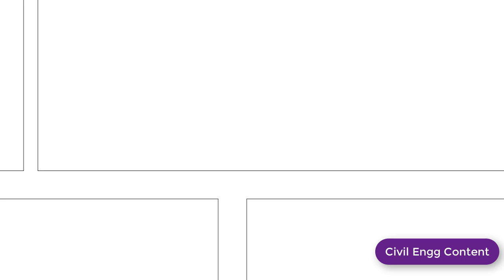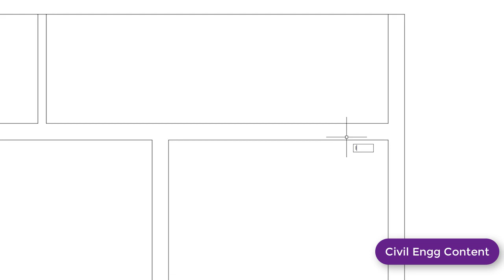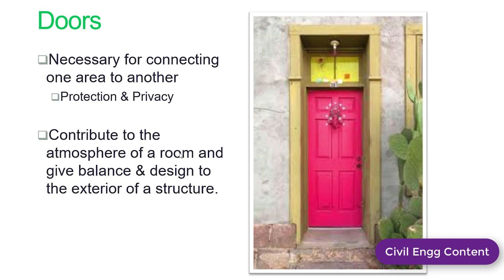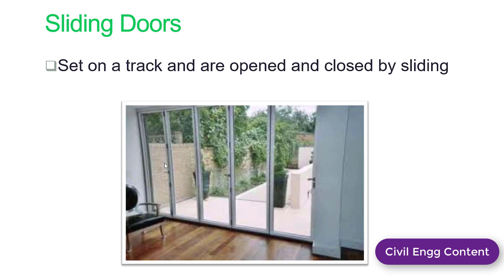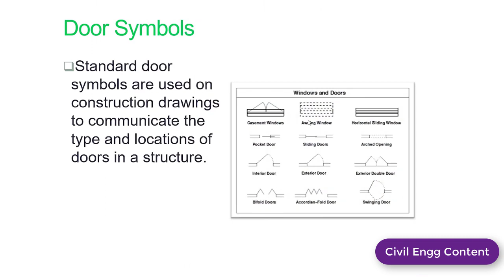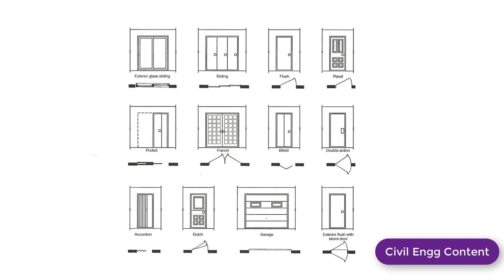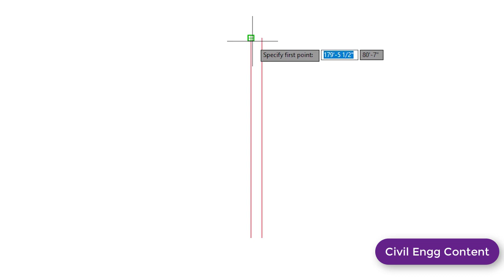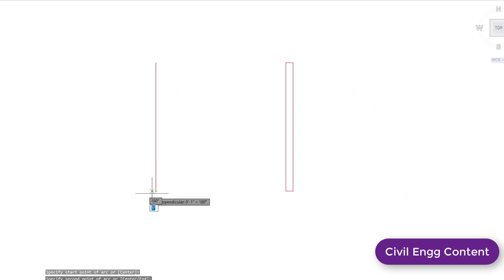Creating Spacing for Door in House Plan Part 5b | Autocad 2D & 3D | Civil Engineering Content